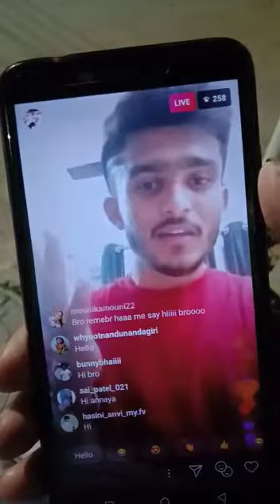Raadhu boy about kaushal anna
Jai kaushal anna